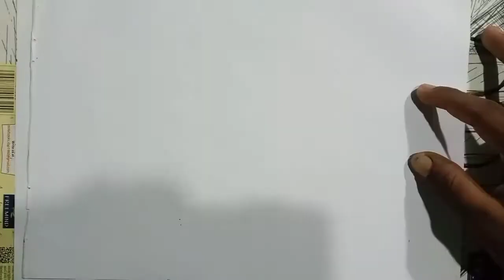Rangoli design by pen art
M Singh Fine Art

Today in this vedio you learn How to Draw Rangoli with pen.

How to Make Rangoli by Pen Sketching, how to draw rangoli drawing, Butterfly, Maa Durga with Pen Sketching.